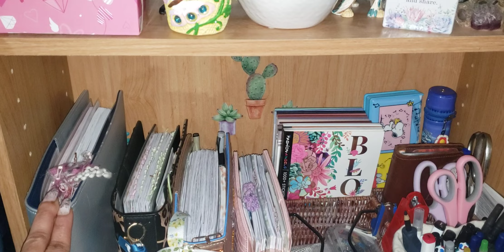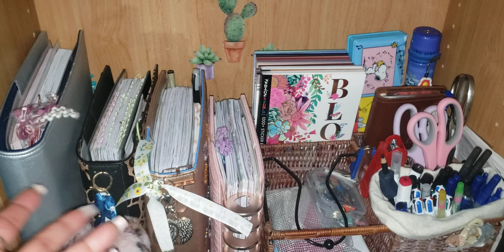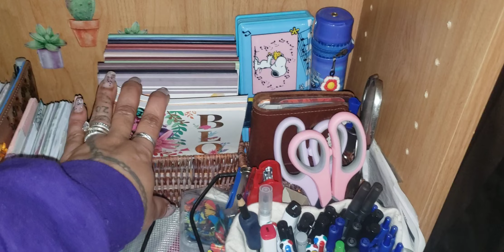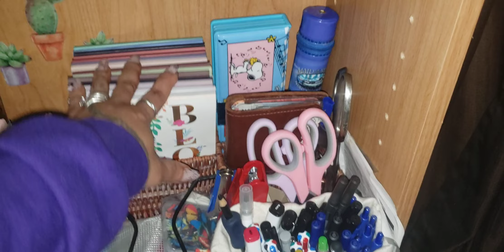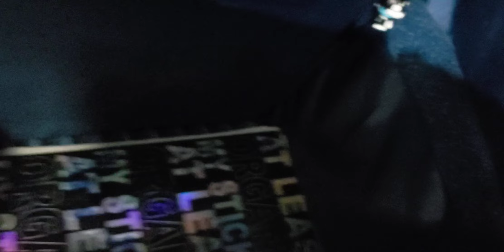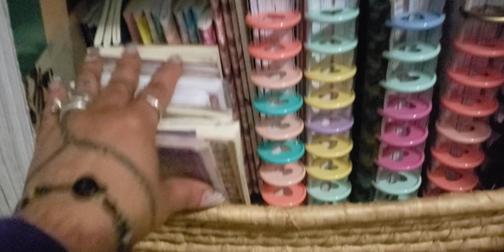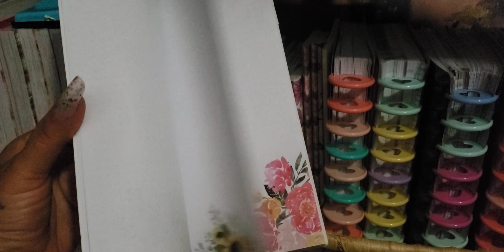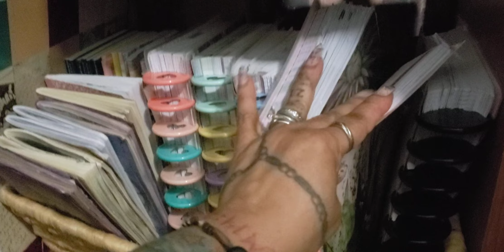Journaling: My Craft Room Tour Part 2 LOL Yeah Right! Stationary Storage (Very Chatty)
Share & Chat